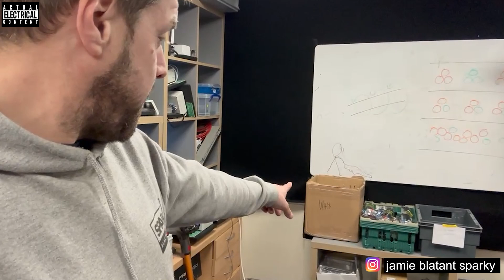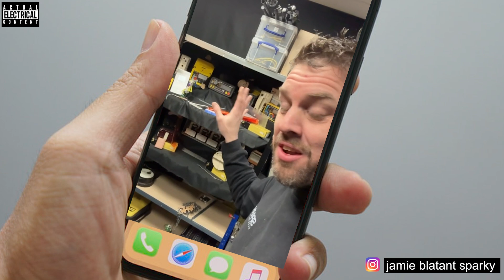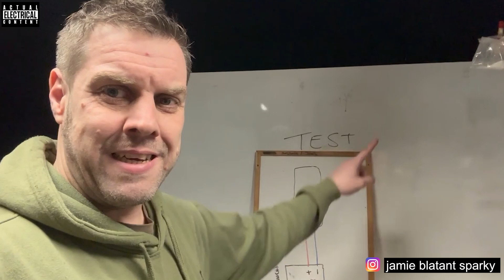SELF EMPLOYED SPARKY BLOG 14a JAN 25 part 2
its the much awaited boring follow on from last weeks poor effort for the boring people like myself

SUPPORT THE MADNESS While I'm not starving, your support encourages me to keep at it and helps continue producing the content and honestly it will mostly get spent on postage.

USE MY BUSINESS

Specializing in ..

industrial electrical installations, process electrical engineering, motors and control systems,
metering and power usage analysis